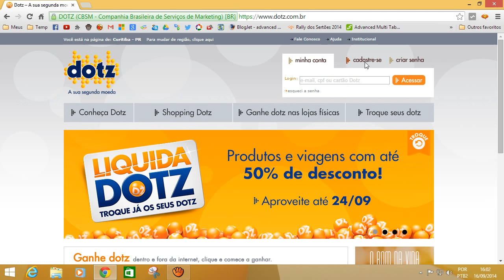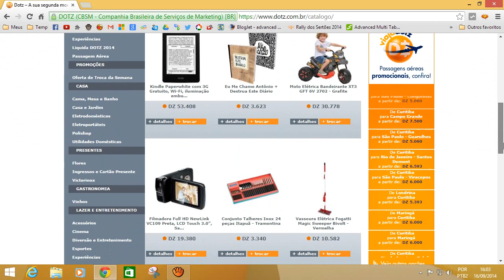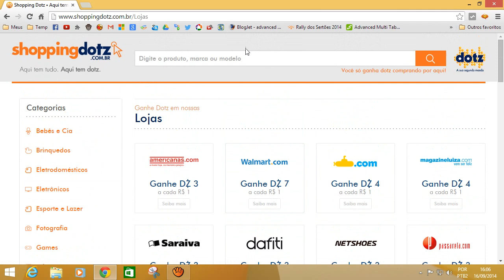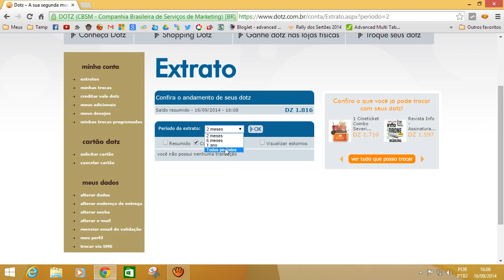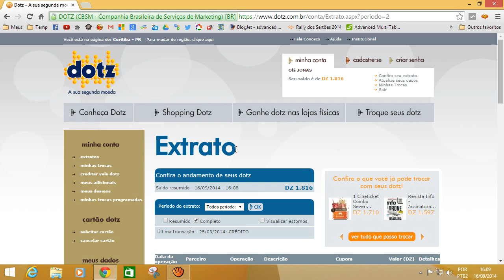Dotz o que é Como funciona Cadastre se gratuitamente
Neste vídeo mostro um pouco do programa Dots. Um programa de fidelidade gratuito, pra quem compra on line ou em lojas físicas credenciadas ao programa. Acumulando dotz você pode trocar por vários premios do site que você recebe diretamente em sua casa através dos correios.